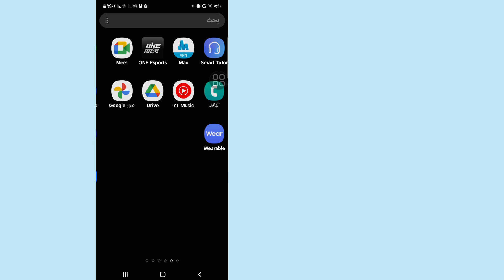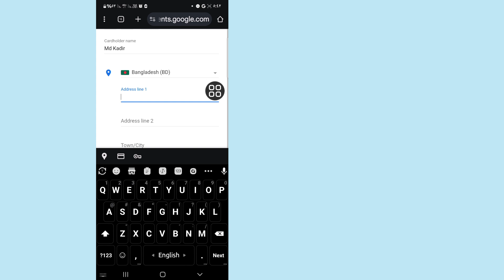كيفية تغيير الدولة على متجر Google Play (2024) تغيير بلد متجر Google Play (تحديث)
هل تريد معرفة كيفية تغيير بلد متجر Google Play. شاهد هذا الفيديو للتعرف على كيفية تغيير بلد متجر Google Play.

كيفية تغيير بلد متجر جوجل بلاي.
يرجى اتباع جميع الخطوات التي تظهر على الشاشة.

🤷‍♂️ استفسارات أخرى ذات صلة:

كيفية تغيير بلد متجر جوجل بلاي بدون طريقة الدفع
كيفية تغيير بلد متجر جوجل بلاي 2024,
كيفية تغيير بلد متجر جوجل بلاي للاندرويد,
تغيير بلد متجر جوجل بلاي,
كيفية تغيير الدولة في متجر جوجل بلاي,
كيفية تغيير البلد في متجر اللعب